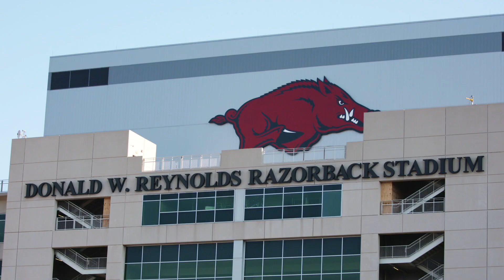J.B. Hunt Transports Grass to Razorback Stadium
In advance of the 2019 football season, the Arkansas Razorbacks are going Back To Grass. The grass for the new playing surface was grown at Winstead Turf Farms in Arlington, TN and transported by J.B. Hunt to Donald W. Reynolds Razorback Stadium in 25 refrigerated trailers.